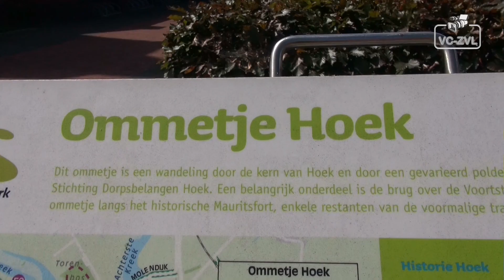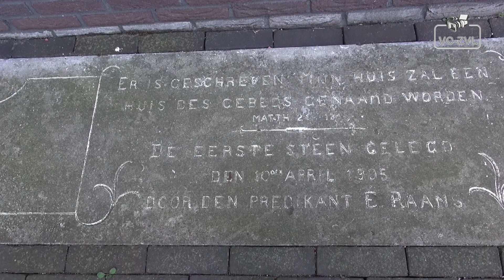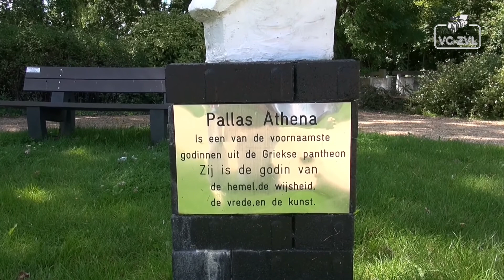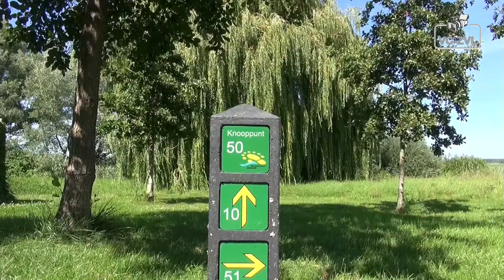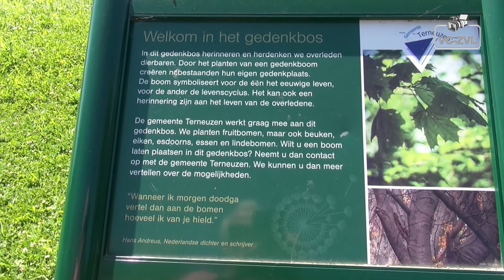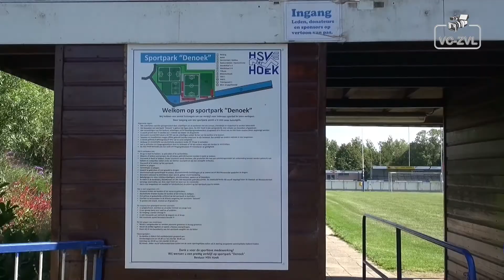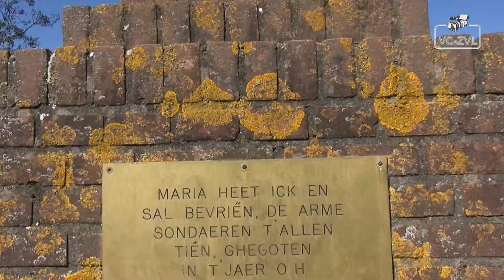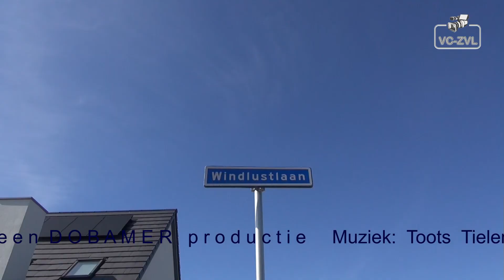Ommetje : Hoek !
Ontstaan op de hoek van twee dijken met een kerk en een molen !